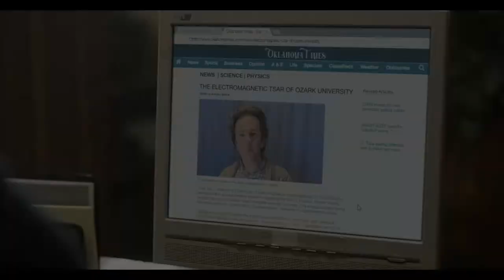TheBreachBITS2022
THE BREACH (Dir. Rodrigo Gudiño)
Counting down his last days as Chief of Police in the tiny town of Lone Crow, John Hawkins must investigate one last case when a mangled body with uncanny wounds washes up on the shores of the Porcupine River.